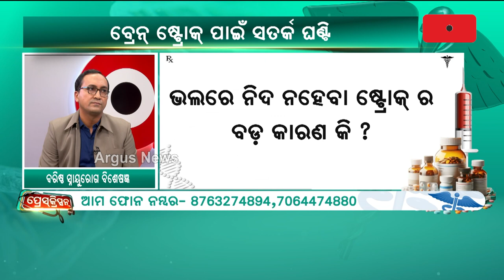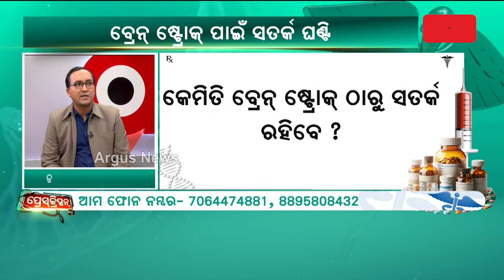Prescription | ହାଇ-ବ୍ଲଡପ୍ରେସର ଆଣେ ବ୍ରେନ ଷ୍ଟ୍ରୋକ୍ | Argus News